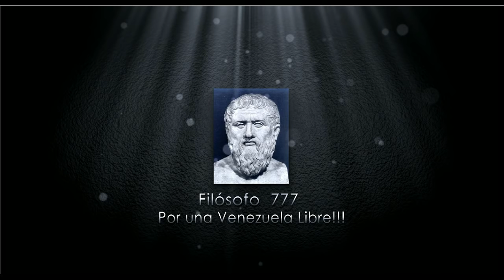UN MENSAJE A LA NACION